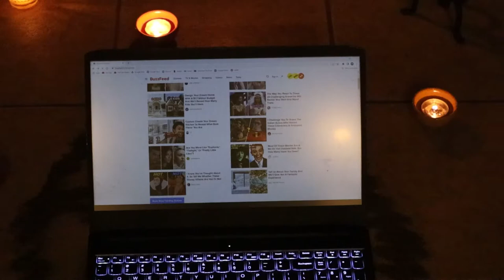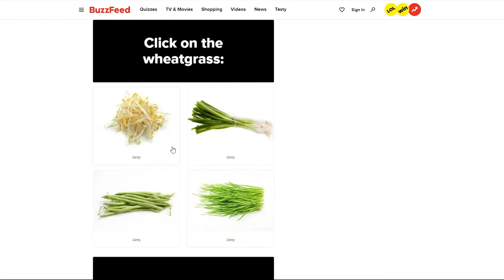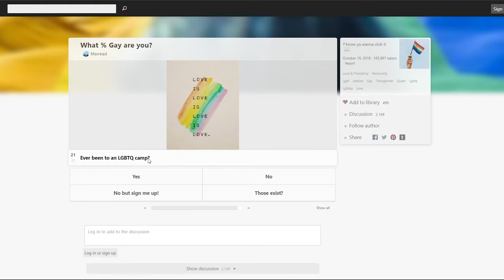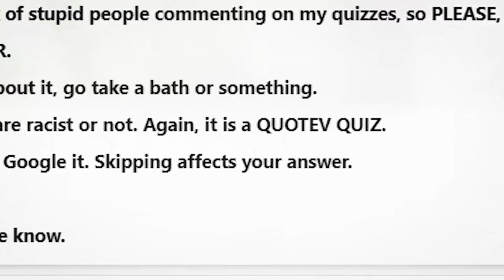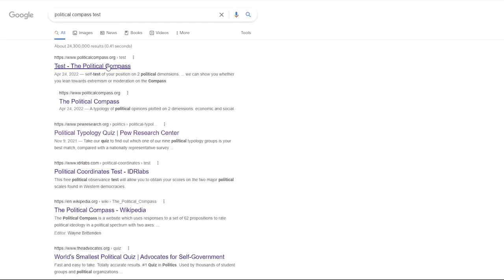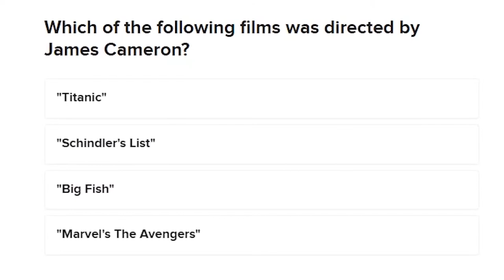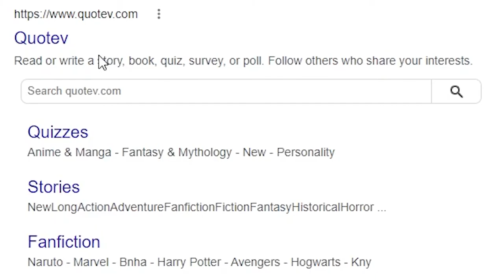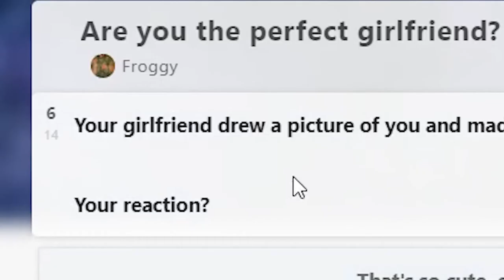I solved my identity crisis with online personality quizzes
The quizzes told me to burn things

Hi, I'm Henry, and this is my YouTube channel. You knew that already. Why did I specify that. I am dumb. I am dumb stupid dumb loser idiot. That's the basic gist of my channel, I think. I make funny comedy comedic creative adjective videos, sometimes horror videos which is weird, and sometimes weirdly insightful ones with philosophy baked in. I never try to make videos like that, but sometimes I do anyway. I make videos by myself (Henry Boyer) sometimes and with my friend Jack Aqui sometimes too. I am 18 years old which means I can legally get a divorce. I am from Portland, Oregon, which explains why so many of my videos are set in Portland, Oregon.